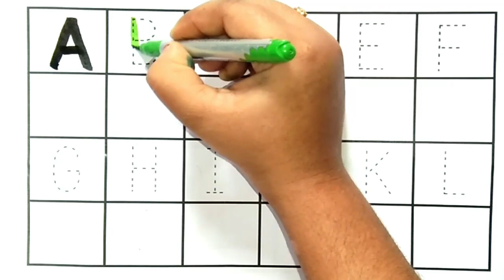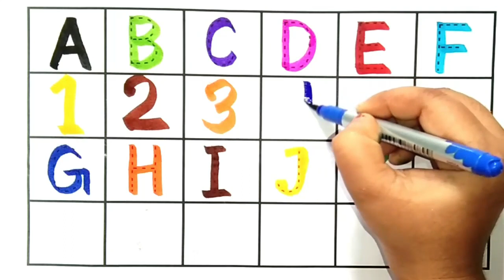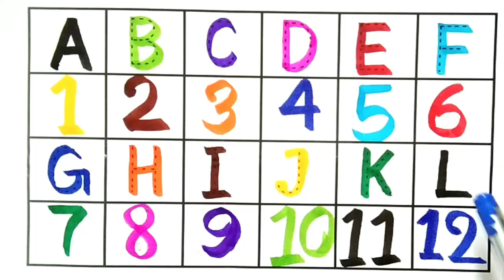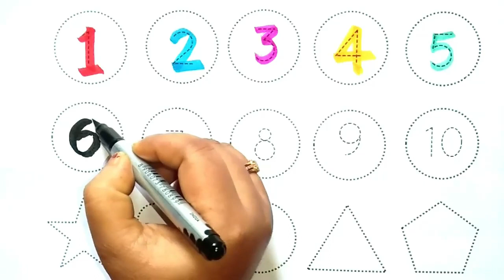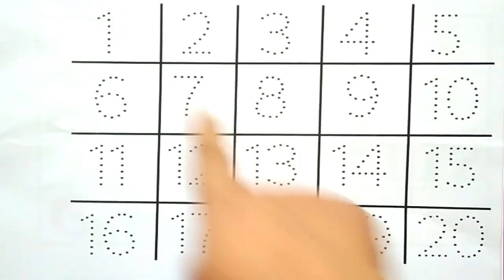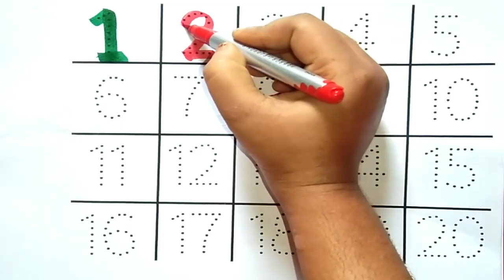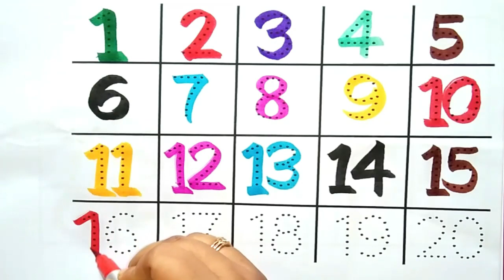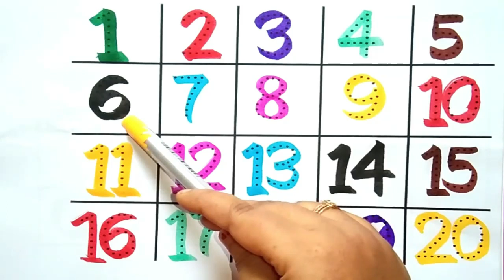Counting, counting 1 to 100 , ABC, ABCD, 123, 123 Numbers, learn to count, alphabet a to z -1008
1 to 100 counting,
1 से 100 तक गिनती,
Learning counting 1 to 100,
1 se 100 tak ginti,
1 se 20 tak counting,
1 to 100
counting
ginti 1 se 100 tak
1 to 100 counting in english
hindi counting 1 to 100
1 to 10
1 to 100 counting in hindi
Hindi mein 1 se 100 tak ginti
1 to 100 counting song
Learn counting 1 to 100
counting numbers
1 se lekar 100 tak ginti
Numbers 1 to 100
1 to 10 kids song